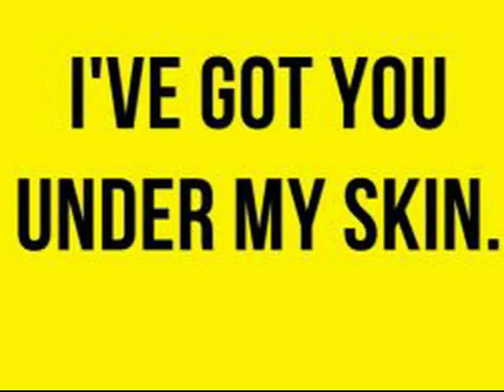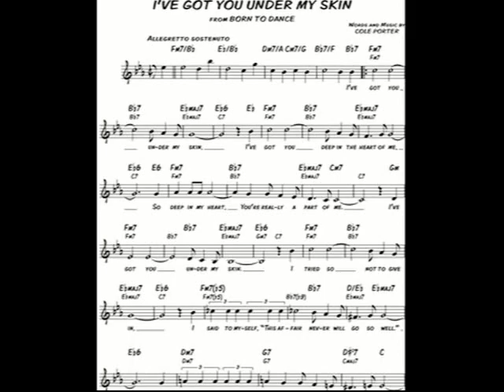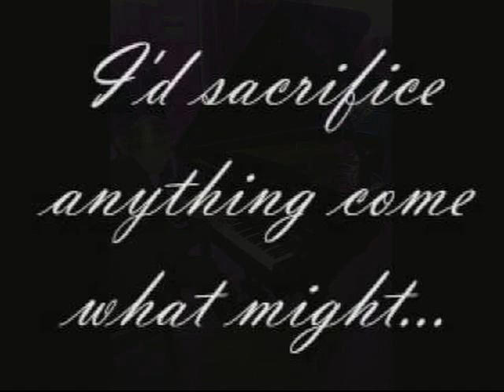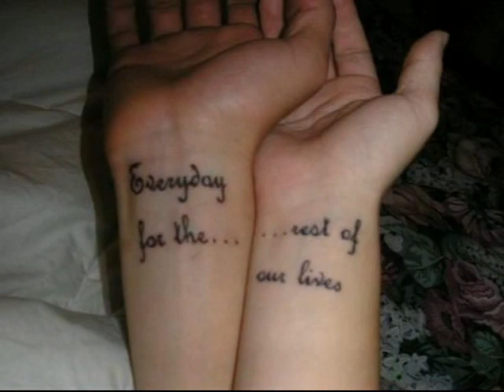I've got you under my skin covered by Louis ❤